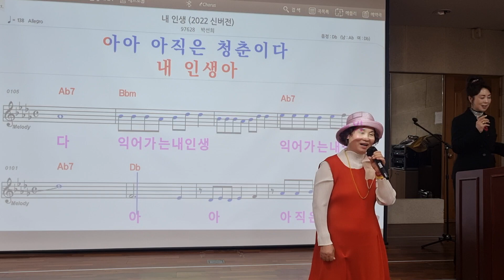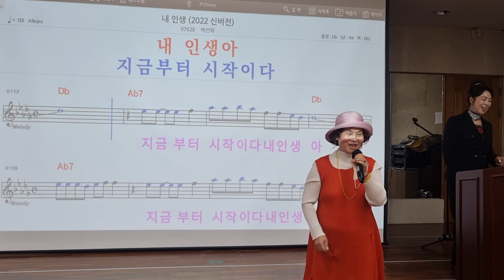일반인♡내인생♡ 원곡#박선희